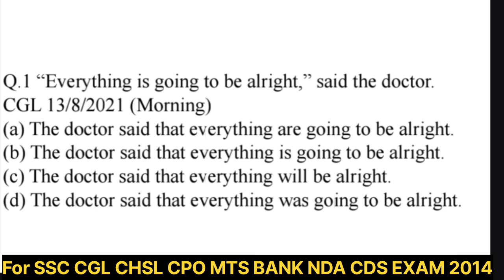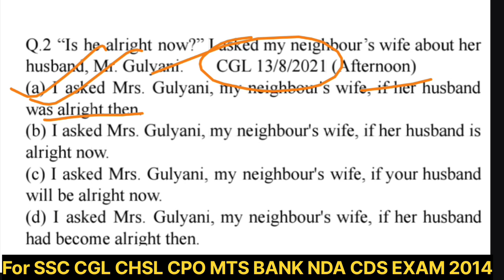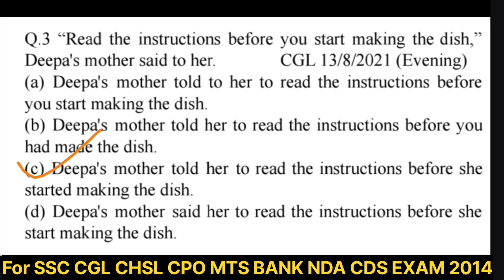Direct and Indirect Speech | Narration in English | Direct and Indirect Speech in English Grammar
Your Quarries :-
Direct and Indirect Speech
Narration in English
Direct and indirect speech in english grammar
narration
narration change
narration in english grammar
narration rules
narration in english
direct and indirect narration
indirect narration
narration all rules in hindi
direct narration
narration english grammar
english narration short trick
narration in hind
narration in english grammar in hindi
narration in hindi
narration in assamese
narration for class 12
narration change rules
narrations
direct / indirect narration
narration for hs
indirect speech
direct indirect
direct speech
direct speech and indirect speech in english
ssc chsl english syllabus 2024
ssc cgl english classes
ssc mts 2024 english syllabus
ssc chsl 2024 english classes
english
english by shanu rawat
ssc chsl english practice set
ssc mts english by shanu sir